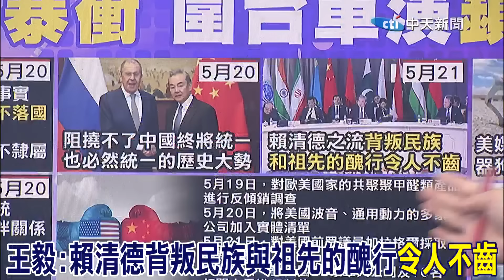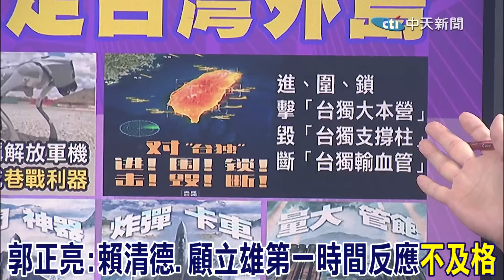郭正亮分析解放軍內外布局夾殺 點名賴清德.顧立雄第一時間反應完全不及格!